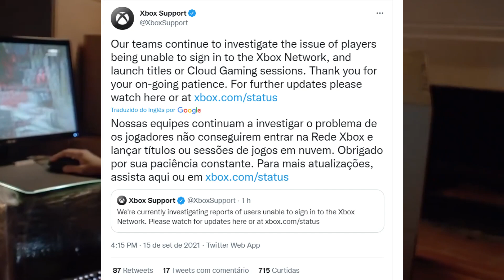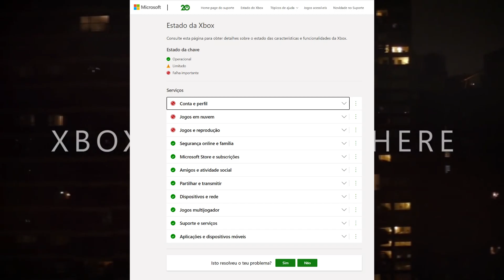XBOX LIVE ESTÁ FORA DO AR!!! VEJA O QUE ACONTECEU e QUAIS SERVIÇOS FORAM AFETADOS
Neste vídeo vamos falar sobre o problema que ocorreu na xbox live no dia de hoje 15 de setembro de 2021 e que acabou tirando a paciência de vários jogadores que não conseguiram logar em suas contas e jogar alguns jogos. Venha descobrir o que houve e fale se aconteceu com você também.